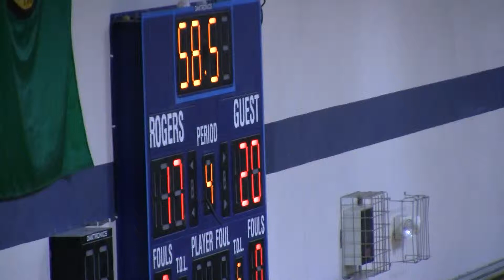03 02 2014 Cade Seals It At Line